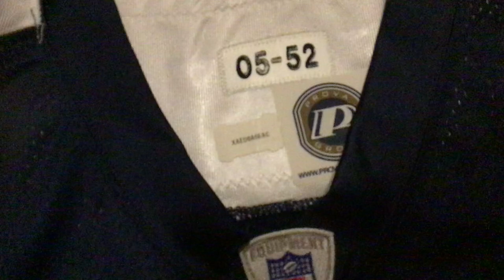Flozell Adams Game used Dallas Cowboys throwback jersey from 2005 season by Reebok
This is a showcase of the jersey Flozell Adams wore week 2 of the 2005 season against Washington and would have been worn for the 2005 Thanksgiving game against the Broncos if Flozell was not placed on injured reserve mid season. Flozell Adams is one of the best offensive Tackles the Cowboys ever had. The size is 52 XXL.